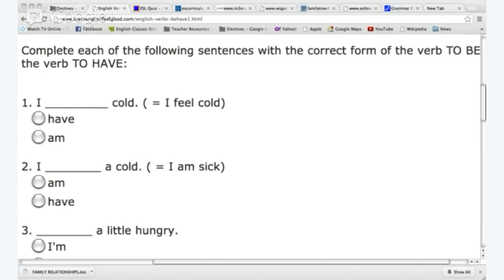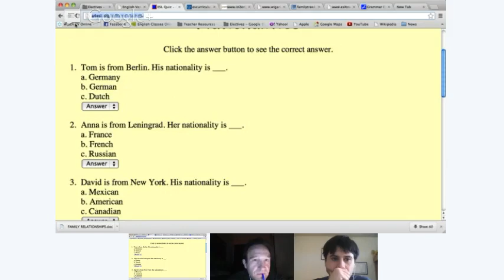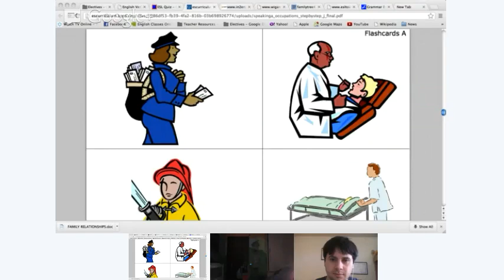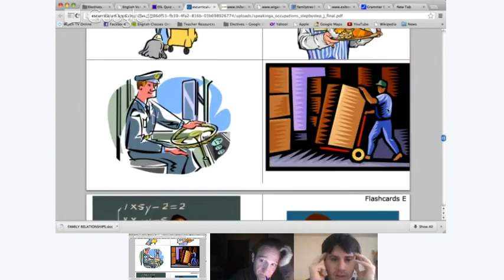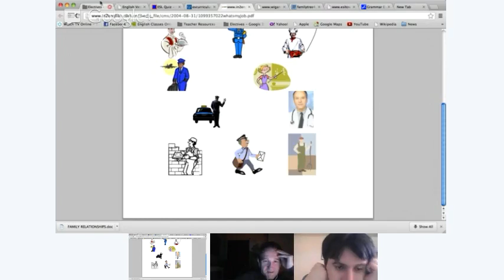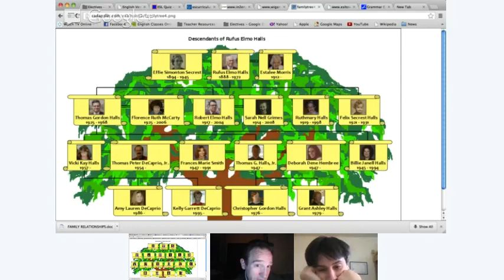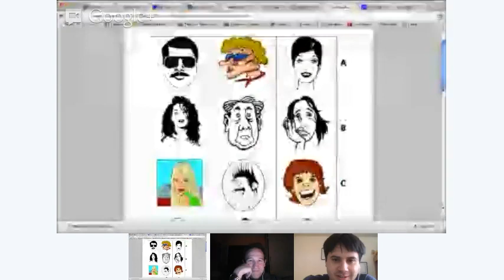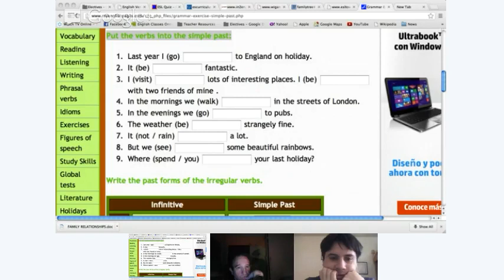Course review - Revisión general del curso